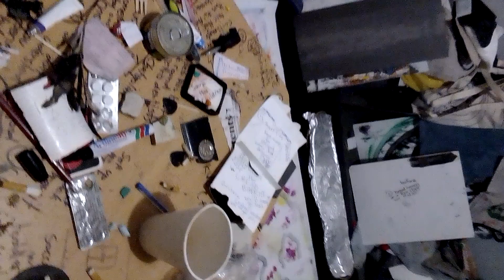©️💚♥️🖤 Anti-Racist Pop Up Store ! 🤔